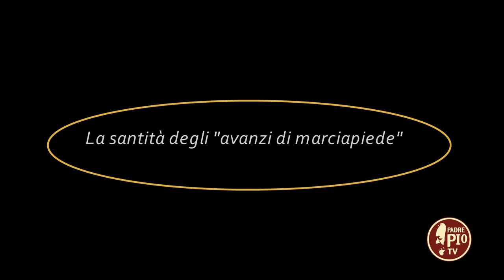La santità degli "avanzi di marciapiede" (Dritto al Cuore 30 Ottobre 2022)